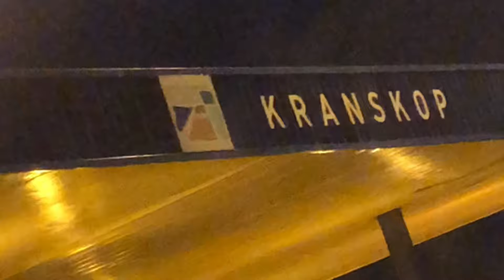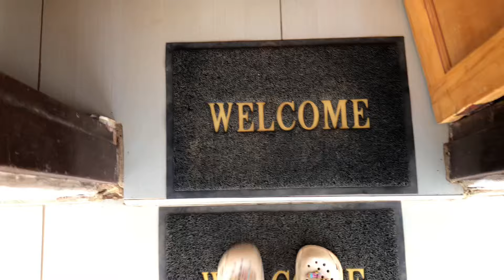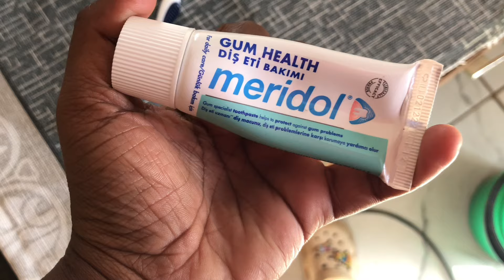VLOG: life in a village, day in my life| Limpopo🏡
Grew up in a village and looking to relate? Or never seen the village and want to see how people from there survive?
This video is yours!
Dumelang!
Spend a day with me while i show you guys how i live when im home in Limpopo , at the villages.
With love, Lizzy❤️.